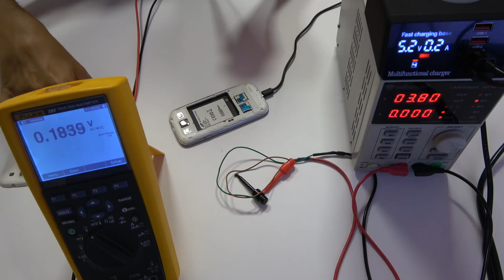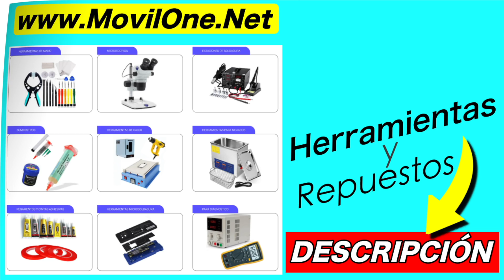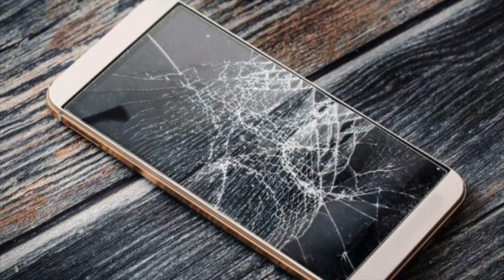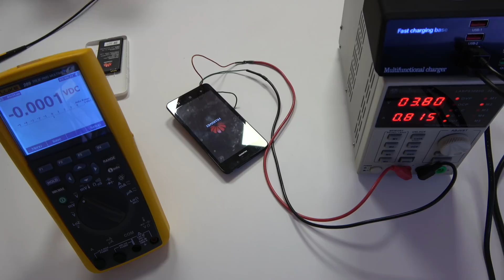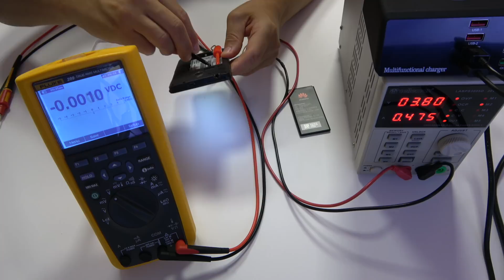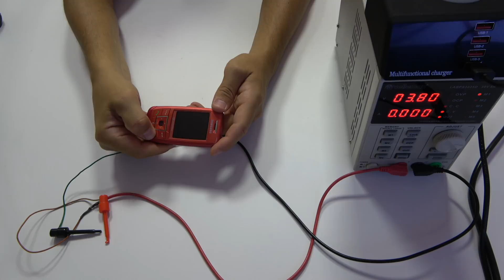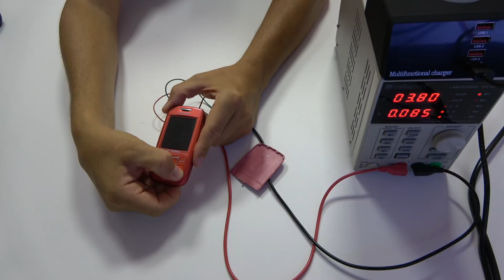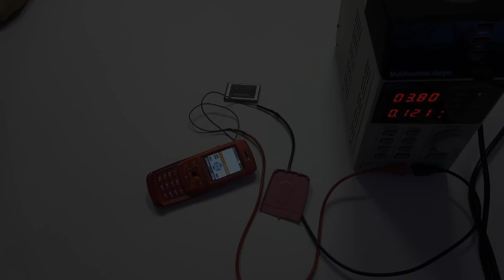Diagnosticar una placa de Android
Diagnosticar una placa base de Android de forma correcta. En los teléfonos Android podemos encontrar muchísimas averías. En este curso intentamos presentar todas las averías que puedes tener en un laboratorio de telefonía.

Podemos tener problemas con la memoria, problemas de carga cuando el PMIC esta dañado, fisuras internas de las pantallas que no se pueden observar cal ojo libre, problemas de batería, WIFI, RED, SIM, pines de carga y muchas mas.